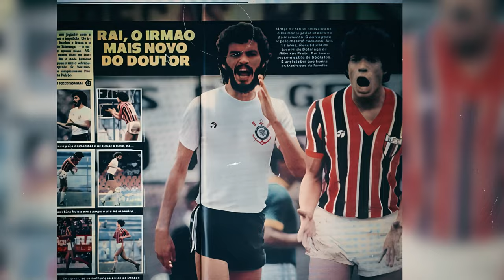RAÍ, Um Jovem Obcecado Em Ser SÓCRATES, Seu irmão E Ídolo No Futebol: História Completa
A INSPIRADORA História De RAÍ, Um Jovem Obcecado Em Ser SÓCRATES, Seu irmão E Ídolo No Futebol

Raí lutou muito em campo para deixar de ser apenas o “irmão de Sócrates”, craque do Corinthians e da seleção brasileira, para ter identidade própria. Com um leque de qualidades invejáveis ​​que o fez um dos mais completos meias do futebol nacional, Raí foi um dos maiores mitos da história do São Paulo. Nessa inspiradora história de Rai você vai conhecer a trajetória de sucesso de um craque, goleador, garçom e capaz de decidir partidas com talento, poder de decisão e muito futebol. Com ele em campo, o São Paulo dominou o cenário futebolístico nacional e internacional no começo da década de 90 ganhando tudo o que disputou, dando shows pirotécnicos em campo e se transformando numa máquina de jogar bola. Tanto sucesso levou o craque para Paris, onde fez história vestindo o azul e vermelho do PSG. Pela seleção, disputou uma Copa do Mundo, em 1994, contribuindo na conquista do caneco.
É hora de relembrar a carreira de uma das maiores joias do Tricolor Paulista, PSG e Seleção Brasileira.